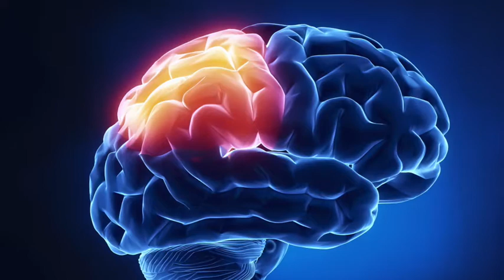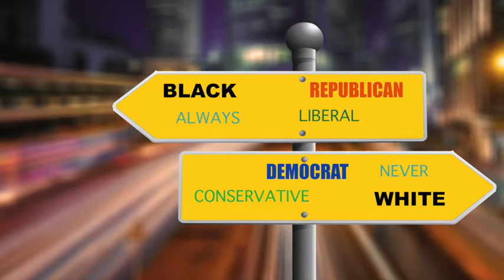Parietal Lobe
The parietal lobe is one of the four lobes of the cerebral cortex.  It helps establish our understanding of self with space, time, and objects.  It is also associated with awareness and attention.  Its circuitry with other parts of the brain plays a very significant role in our feeling of union with God. The parietal-frontal circuit, in particular, helps establish a relationship between our conceptions of “self” and “God”.  It helps establish the feeling of God’s presence in time and space as well as our connection to this reality.  The more we pray and meditate on God’s presence, the more it becomes real.  What is tremendously interesting is that intense prayer on the oneness of God and our connection to all things, will help decrease activity in the parietal lobe and lead to an increased sense of selflessness.  Through prayer and meditation, there is more of an awareness of “we” rather than simply just “I”.